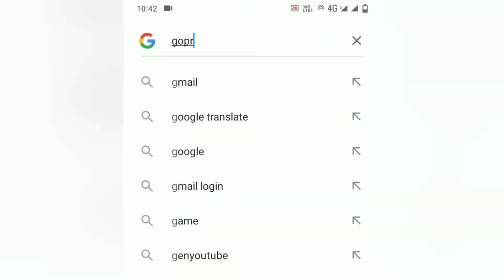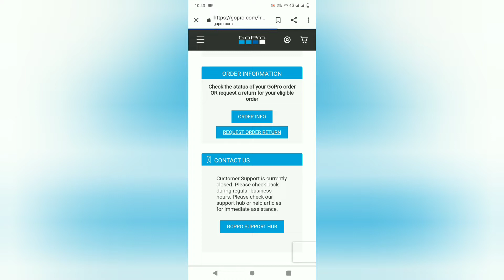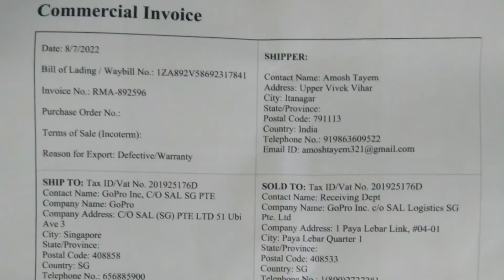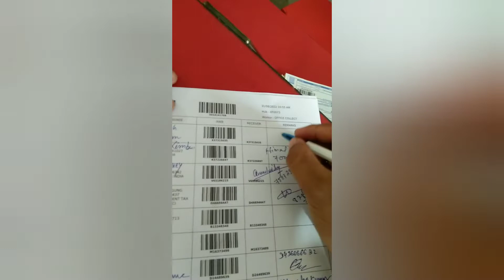how to claim gopro warranty in india || gopro returned in india || gopro water damage warranty claim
this video is all about how to claim gopro warranty in india.